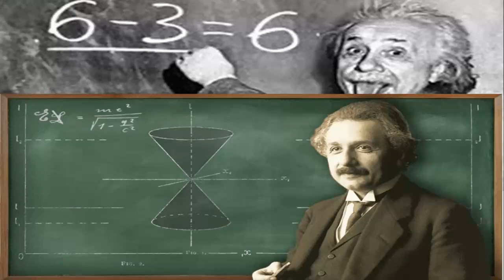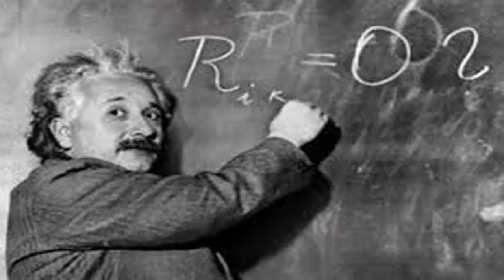Einstein Scientist గురించి ఈ అమ్మాయి ఎంత బాగా చెప్పిందో చుడండి - Praja Videos